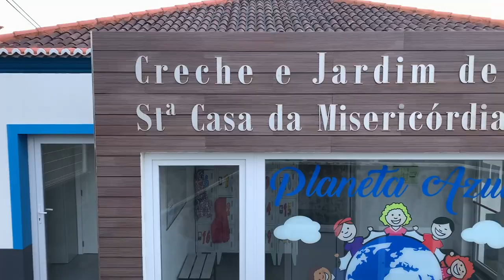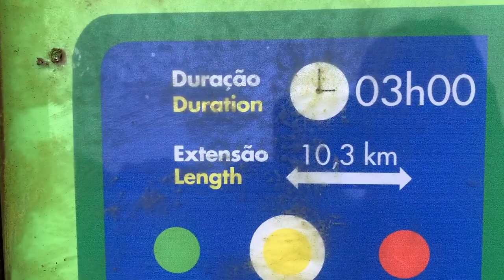AZORES: CORVO island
Hi! This is part 2/3 of the solo trip to the islands of Terceira, Faial, Corvo and Flores. I stayed on a campsite - there is one campsite, near the airport!

There is one village on the island. Find out all the facilities and institutions Corvo has!

Then, we hiked the Caldeira!

Noemi